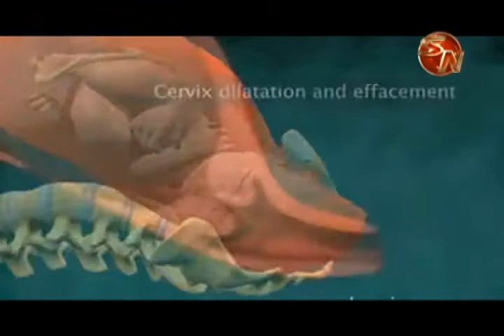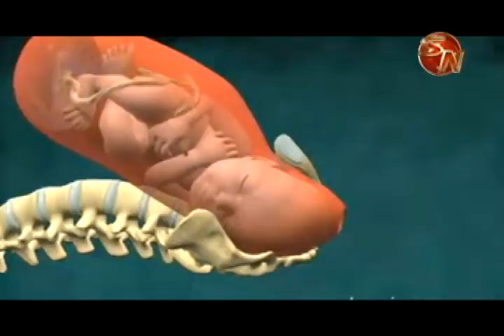Enfermeros obstetras atienden el 70% de los partos en el Hospital Escalante Pradilla